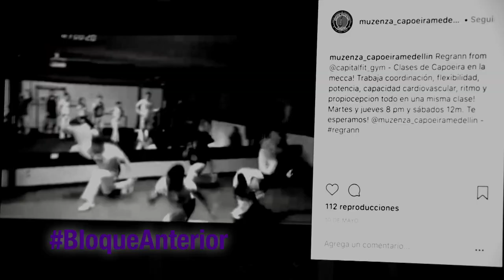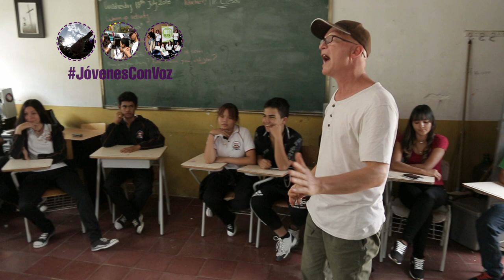Farah [Proyector] Telemedellín